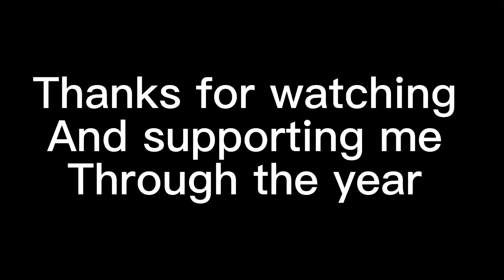T-Bone Best Beatbox Drops 2022! 🔥😱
T-BONE IN THE HOUSE!